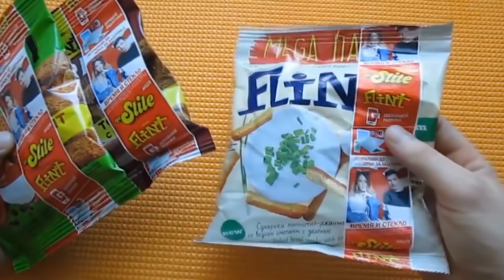Οι Πιο Βλαβερές Τροφές Για Την Υγεία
📗 ΚΑΤΕΒΑΣΤΕ ΔΩΡΕΑΝ - [ΑΣΚΗΣΕΙΣ ΓΙΑ ΤΑ ΜΑΤΙΑ]

✅ ΚΑΤΕΒΑΣΤΕ ΔΩΡΕΑΝ ΤΟ e-book '[Πως & Ποιες Τροφές Δίνουν ή Παίρνουν Ενέργεια;'' + ''Πίνακας Αλκαλικών & Όξινων Τροφών]

📗 ΚΑΤΕΒΑΣΤΕ ΔΩΡΕΑΝ - [9 ΑΣΚΗΣΕΙΣ ΓΙΑ ΤΟΝ ΑΥΧΕΝΑ]

📗ΚΑΤΕΒΑΣΤΕ ΔΩΡΕΑΝ ΤΟ e-book - [5 ΥΓΙΕΙΝΑ ΣΜΟΥΘΙ]

Φίλοι μου,

Σας ευχαριστώ!